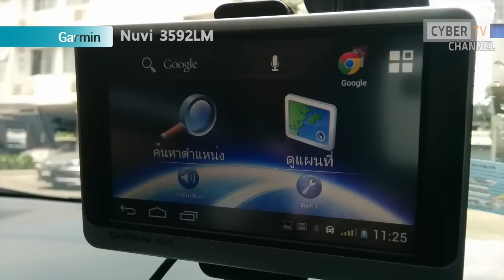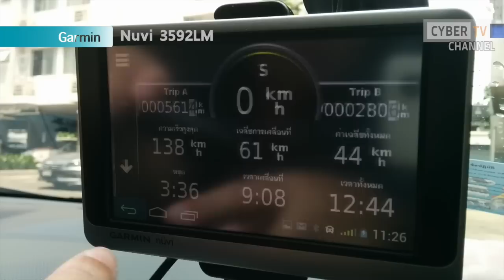ทดสอบระบบนำทาง Garmin Nuvi 3592LM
ทดสอบแผนที่และระบบนำทางจาก Garmin Nuvi 3592LM ที่ขับเคลื่อนด้วยแอนดรอยด์ 4.0.4 โดยในส่วนบทความรีวิวฉบับเต็มสามารถติดตามได้จากเว็บไซต์